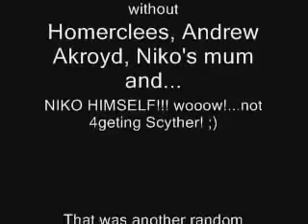NikoMan 2: Return Of The Evil H4x0r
NikoMan 2: the Evil H4x0r returns with untouchable powers from RedFaction (a game)
NikoMan does not know how to stop this Evil Monstrosity...
lucky ScytherBoy is round to help!
a quick Adolf Hitler poop tash and a t-bagging does the trick!